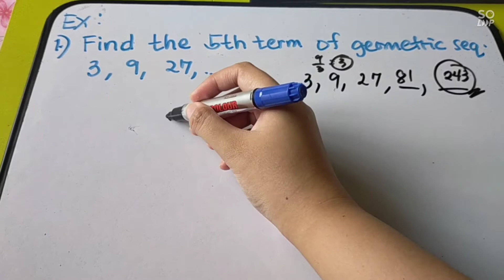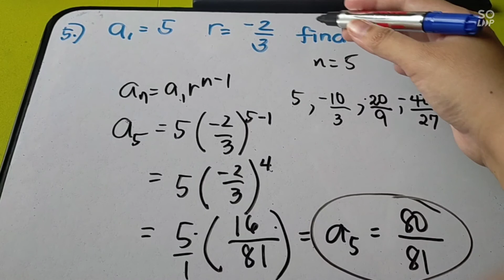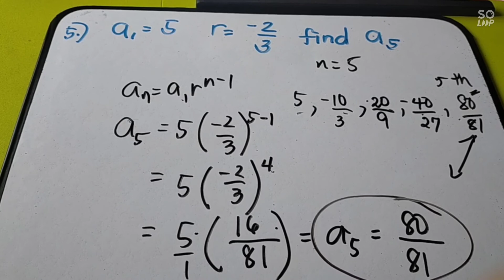FINDING THE NTH TERM OF GEOMETRIC SEQUENCE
nth Term of geometric sequence